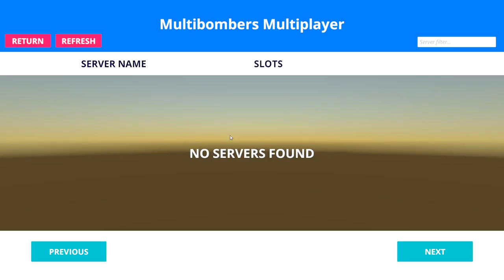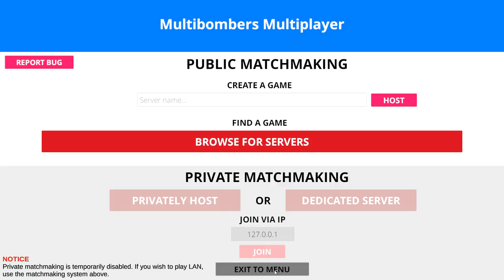Dr.Z zkouší... Multibombers CZ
═╣ STREAMY ╠═

═╣ PODPORA KANÁLU ╠═

═╣ POPIS ╠═

Variace na slavného Bombermana.

═╣ STEAM SKUPINA ╠═

═╣ MOJE SESTAVA ╠═

Paměť ► 16GB
Graf. karta ► GTX 1060 6GB
SSD ► 120GB

═╣ SOCIÁLNÍ MÉDIA ╠═

═╣ SPŘÍZNĚNÉ KANÁLY ╠═

═╣ PRAVIDLA KOMENTÁŘŮ ╠═

1) Žádné vulgarismy a urážky.
2) Žádné trollování a flame.
3) Žádné spoilery.
4) Žádná politika.
5) Žádný backseat gaming.